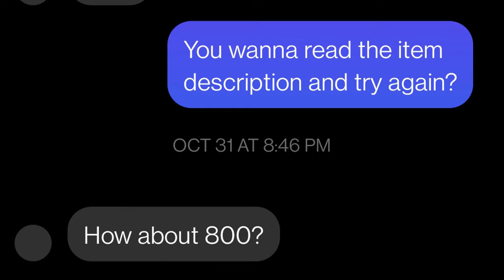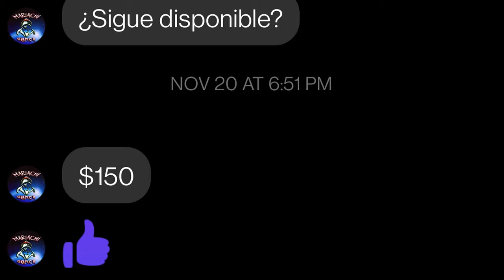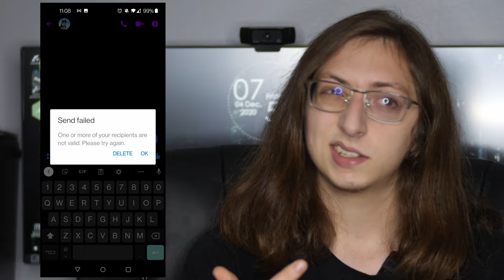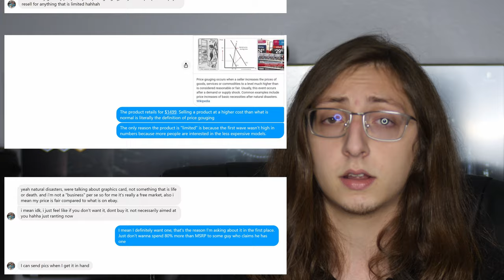Prove You're Not a Scalper and I'll Trade You My RTX 3090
So picture this. It's September 1st, 2020. Jensen Huang strutted across his kitchen and pulled a graphics card heavier than some newborn children from his oven, promising groundbreaking performance in a beautiful package. You drool at the sight and quickly mark down the release date in your calendar, pushing aside all other responsibilities to a later date. I mean, this is a brand new GPU. This only happens every what, two years? When the release day comes, you're sitting eagerly at your monitor spamming F5 frivolously to avoid thinking too much about the loan you just took out to buy a new GPU. The clock strikes 6AM. You add a GPU to your cart. You proceed to checkout only to realize your fresh new card has been ripped from your clutches by thousands of bots flooding the site worse than America's idea of Black Friday.

Just minutes later you find listings for these cards blowing up on eBay, albeit at ridiculous prices. 50%, 70%, sometimes even 120% over MSRP. You wince, as you realize this is only just the beginning.

In today's video I go on a bit of a rant about the current GPU market and how everything is being hyperinflated thanks to scalping heathens. I also set off on a journey to attempt to trade my EVGA RTX 3090 FTW3 Ultra model for the NVIDIA RTX 3090 Founders Edition, and show you a little bit of the nonsense that comes with trying to sell things on Facebook Marketplace.

*Something to note is that I mention the person I bought the RTX 3090 Founders Edition off of had it listed online for $1,650. He was kind enough to knock another $50 off making the total purchase $1,600. After the tax he spent, he only made about $11 profit, which I honestly don't consider to be scalping as I could've just brought the dude a big $11 order a food and it wouldn't have made much of a difference. Just goes to show that there actually are half decent people left out there.

Timestamps:
Introduction - 0:00
What are Scalpers? - 0:30
Explaining the Trade Details - 1:44
Listing the Card on Marketplace - 3:28
JUST READ THE DESCRIPTION - 4:03
A Beacon of Hope - 5:40
Where it All Went Wrong... - 7:16
All Hope is Not Yet Lost! - 8:18
Ladies and Gentlemen... We Gottem - 10:01
A Classic Scalper Example - 10:52
In Conclusion... - 11:19

Since you're checking out the description, why not stop by the Official GTech Discord server? Come hang out with a bunch of likeminded individuals like yourself who have a passion for nerding out about tech stuff and video games!

Need a cheap Windows 10 key to get your new gaming PC up and running?